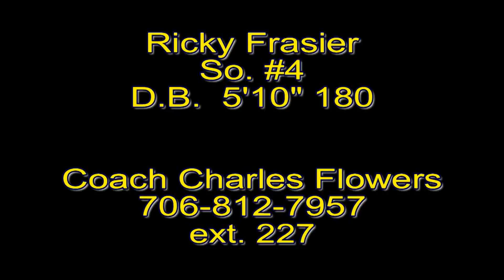Ricky Frasier Sophmore